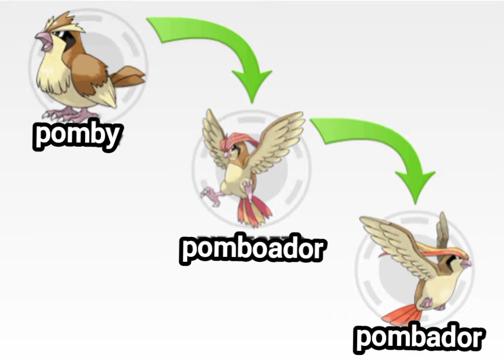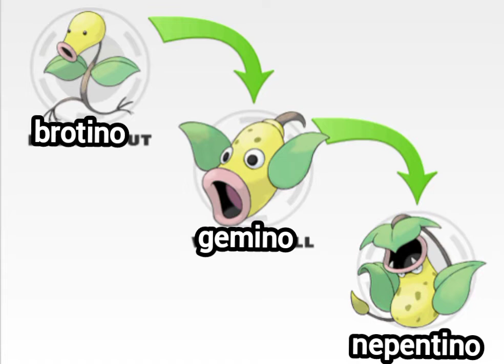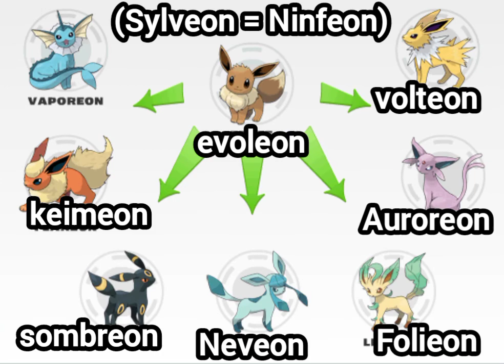🇧🇷 Traduzindo nomes de pokémon pro português (Parte 1)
Você verá certas semelhanças com a tradução que ficou conhecida pela internet como Bolsodex, pq, né- Mas eu tentei o máximo me diversificar, desviar um pouco do nome original quando eu achei necessário e em vários deles eu nem quis mudar o nome pq funciona em português, sinceramente.

Por enquanto, fiz só os pokémons de Kanto (primeira geração) e as evoluções e pré evoluções que receberam em outros jogos, mas quem sabe, é bem capaz que eu faça de mais gerações no futuro então fiquem ligados! ✨✨